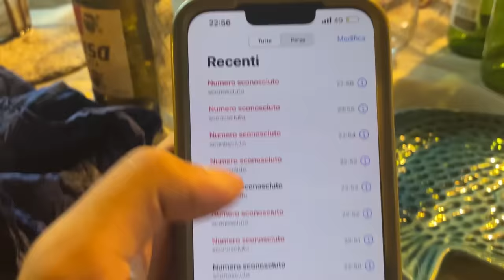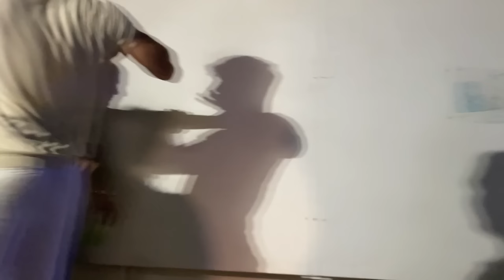CI Volevano Picchiare In Discoteca...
In questo nuovo video di @zerbiofficial o @Zerbiian insieme a @CapeKazu o cap e kazu, oggi ci volevano picchiare in discoteca nella vacanza a San Teodoro in Sardegna! Cosa sarà successo?!